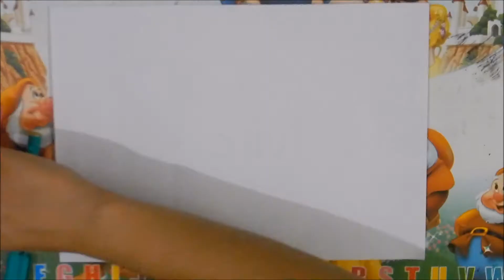DIY || Simple, Easy & Decorative Border Design For Project File || Back To School《#272》